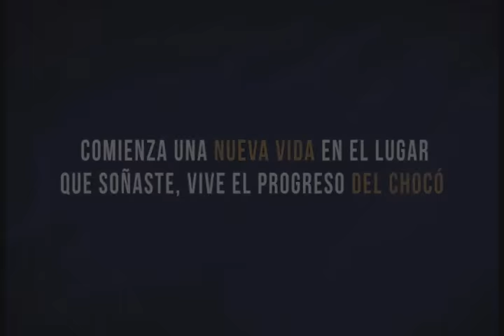RTV NOTICIAS DEL CHOCO, EMISIÓN DEL 29 DE AGOSTO DE 2016.